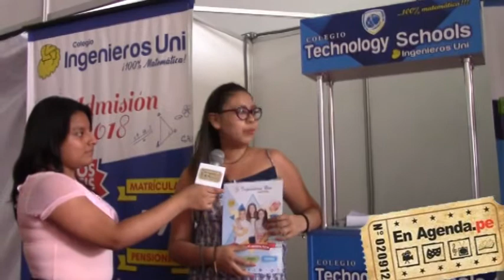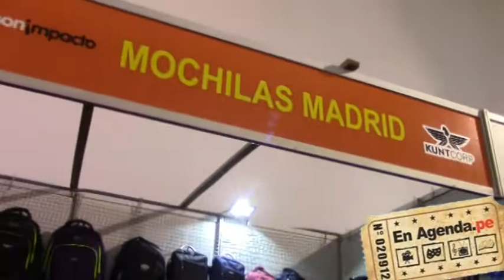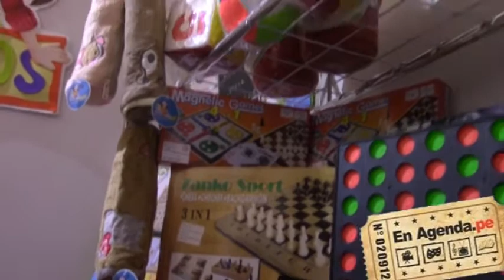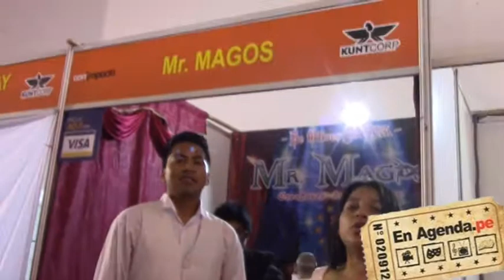Recorrido a la Feria Con Impacto 2018 en el Jockey Plaza| En Agenda.Pe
Nuestra reportera Anyoly Fiorella hizo un recorrido por la feria donde encontró las librerías donde uno puede comprar a un precio barato su lista escolar y sobre todo productos de calidad. Al igual  encontraran puestos de productos de magia, tecnología, sitio de ayuda social, tambien para ver nuestra salud y mucho mas.